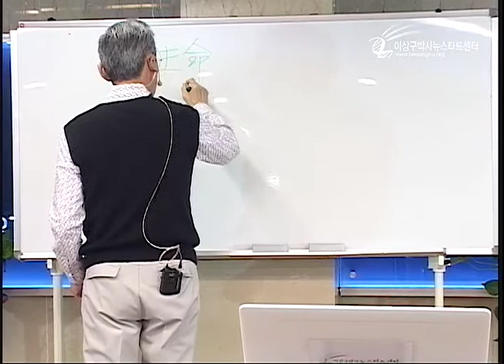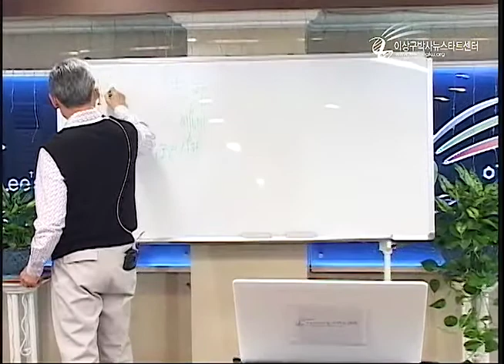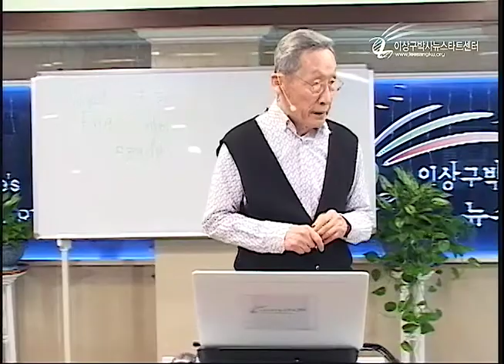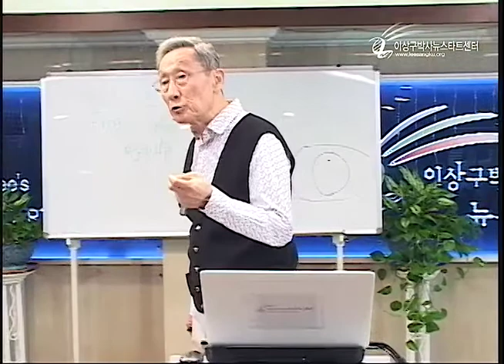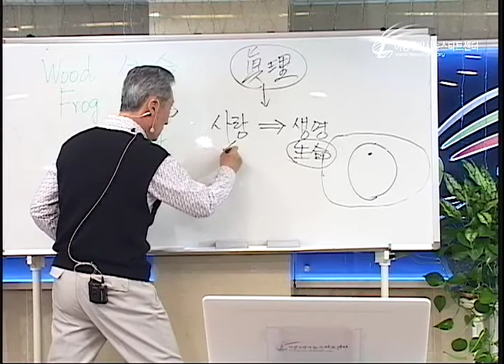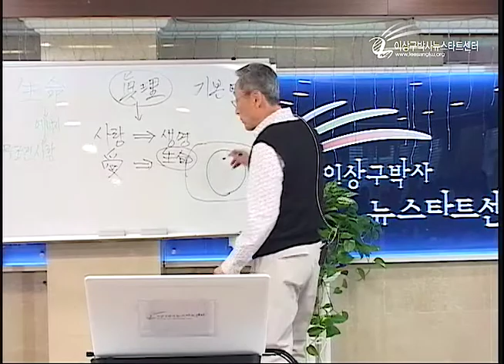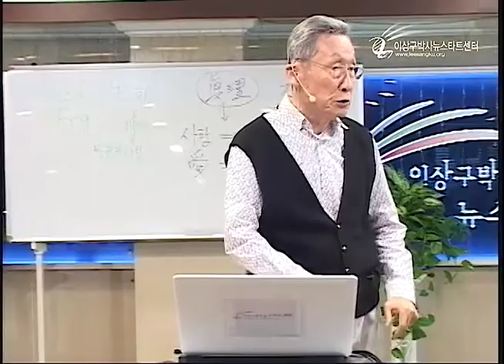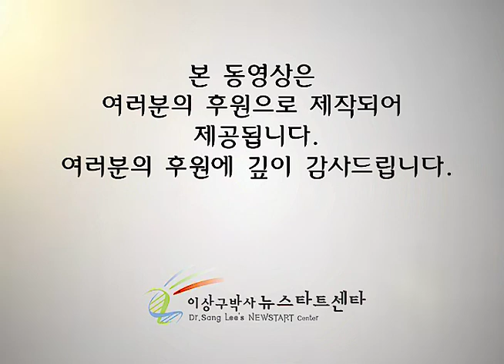R211 9 생명의 본질